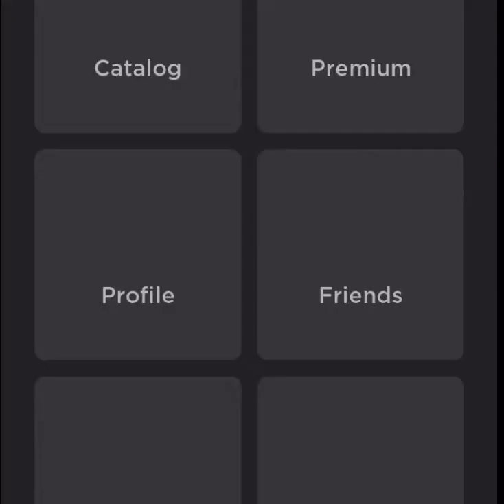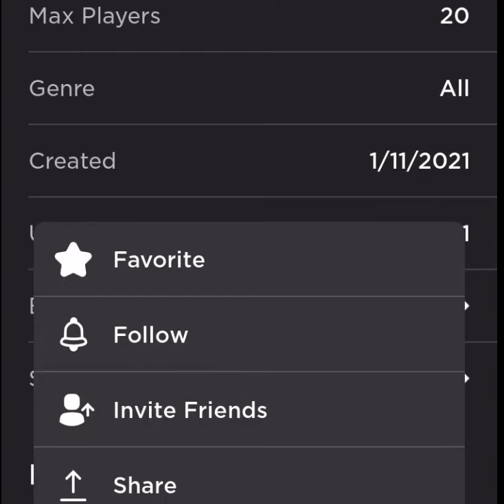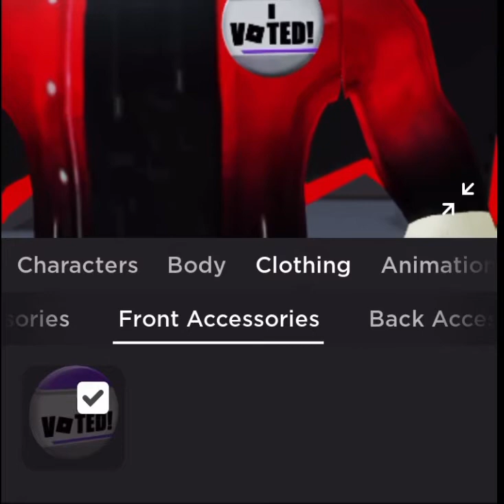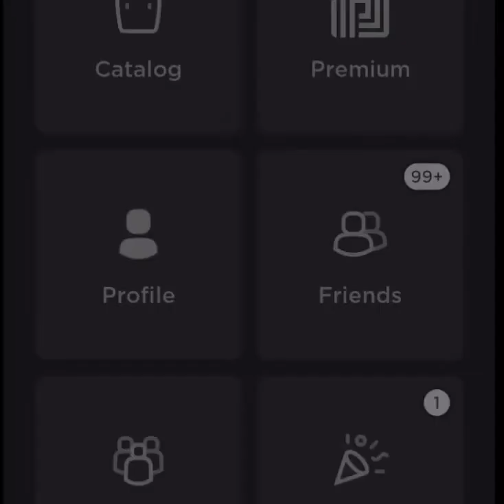How To Get 8TH Annual Bloxy Event Badge And Pin 🏆🏆🏆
I show how to get the Bloxy event badge I can’t wait for the events coming up like now there is Bloxy event and egg hunt 2021 so this is gonna be fun